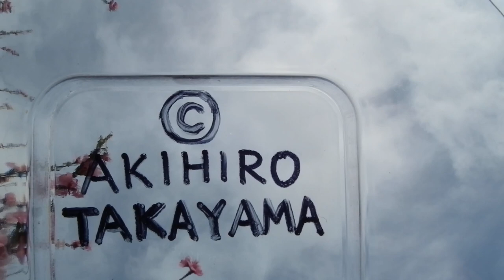Peach & Cherry Flower. (c) Music & Visual by AKIHIRO TAKAYAMA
natural real time defoulted visual & music created & paformance live sound by akihiro takayama. .visual were akihiro session with nature real time defoulted .nothing after edited efectly...it akihiro 's art deed.